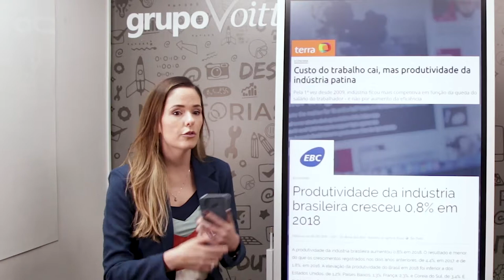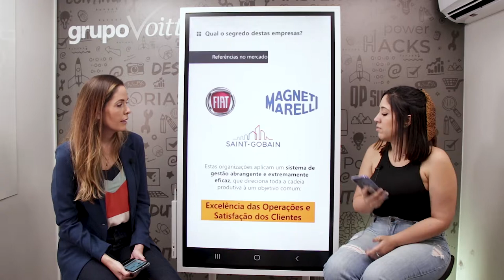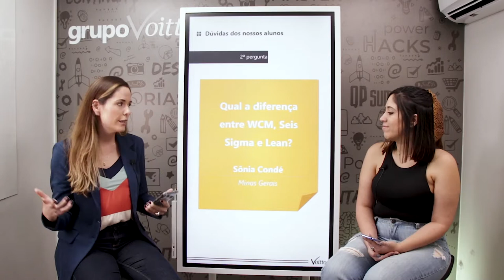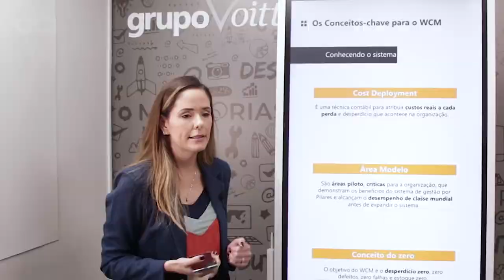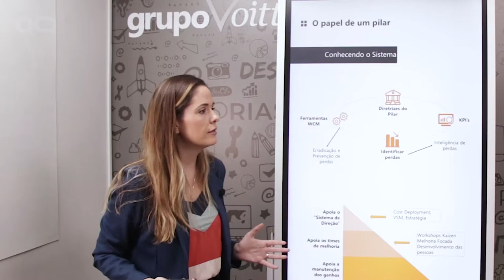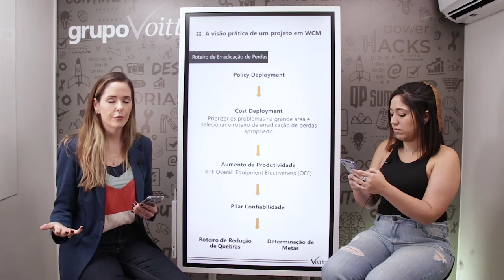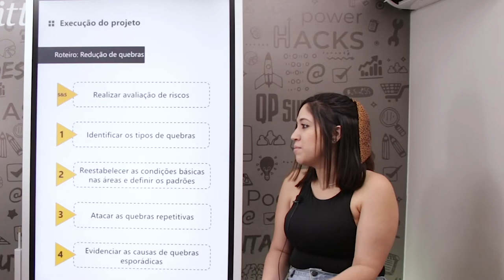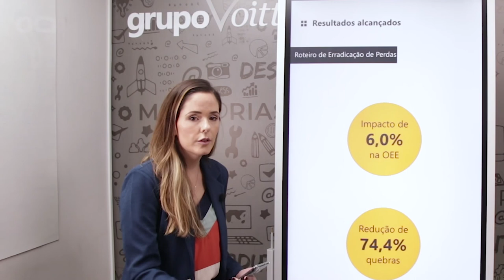WCM: O que é e como aplicar? - Thicia Medina | Ep. 03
Mês do Consumidor: ofertas exclusivas com descontos de até 80%, além de bônus exclusivos, saiba mais Aproveite o Mês do Consumidor aproveitando ofertas exclusivas com descontos de até 80% além de bônus exclusivos, saiba mais Aproveite o Carnavoitto e inscreva-se em 6 cursos gratuitos com certificado, saiba mais O WCM é um conjunto de princípios e técnicas de gestão, que foca nas melhores práticas para uma gestão com zero desperdício e compartilha de inúmeras semelhanças com a filosofia Lean. Quer saber mais sobre o WCM? A especialista Thicia Medina te conta nesse vídeo.

🏆 Entenda como mensurar problemas e os diferentes tipos de Kaizen aplicados no WCM, para que você possa compreender o Problem Solving. Acesse nosso ebook gratuito "7 passos do problem solving em WCM"

📈 Alcance a classe mundial com o sistema de gestão que gera excelência e satisfação dos clientes. Conheça nossos cursos na área: